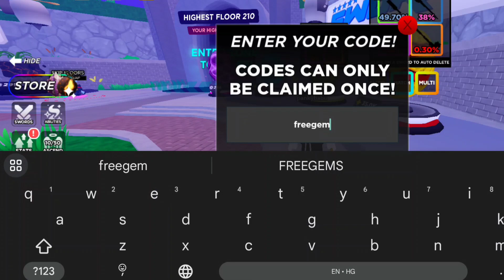All *Secret* Anime Battlegrounds Y Codes | Codes for Anime Battlegrounds Y Roblox 2023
In this video i will show you all working Anime Battlegrounds Y codes in roblox 2023. Redeem codes for Anime Battlegrounds Y for rewards.
Code Anime Battlegrounds Y. These all Anime Battlegrounds Y new codes are available for some days. Go and redeem codes before expiry. When new Anime Battlegrounds Y code will come, I will update with video. Every week I upload codes for Anime Battlegrounds Y so you stay updated.